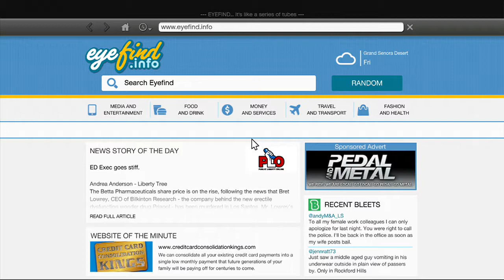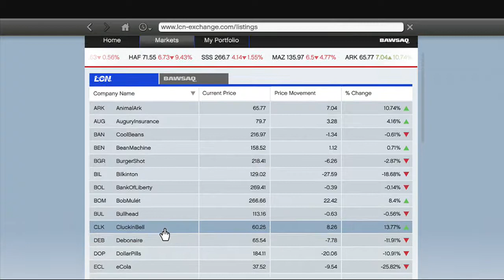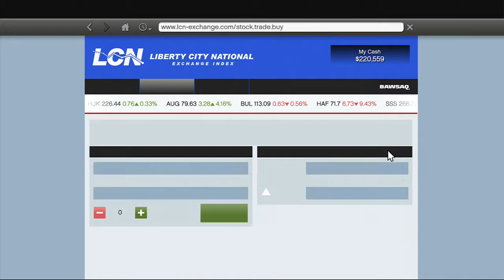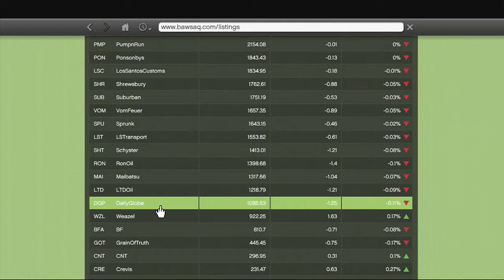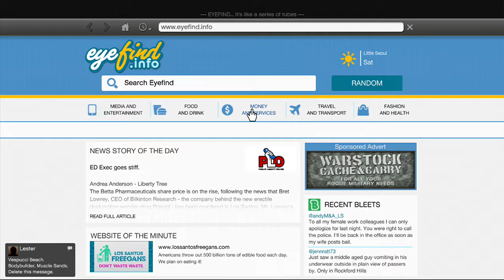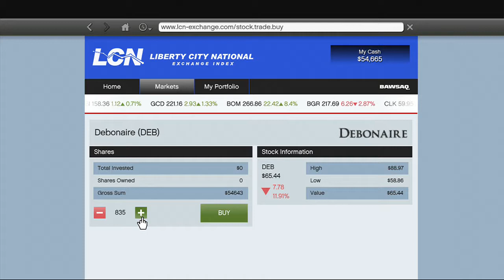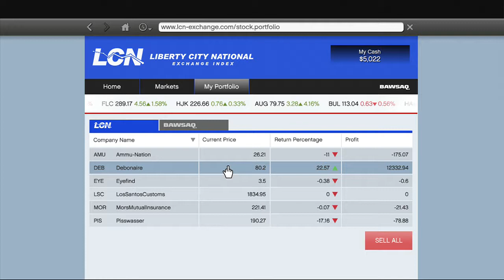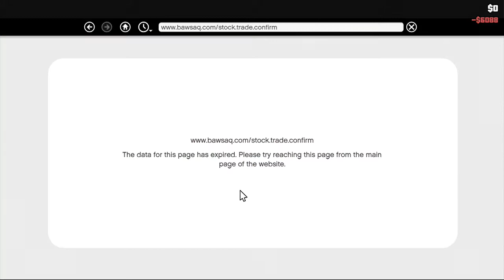GTA 5 Live Stream - Single Player (Part 9)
S24 Sammy continues the Single Player story for Grand Theft Auto 5. Live Streamed on 1/11/2014.